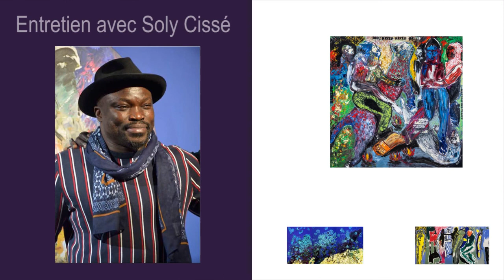Les artistes à l'heure du Covid-19: Entretien avec Soly Cissé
Cet échange fait partie d'une série d'interviews menées avec des artistes. J’avais envie de partager un peu de leur quotidien d'artistes pendant cette période particulière, savoir si leur démarche artistique et créative en était affectée et enfin comment ont-ils vécu le confinement…

Artistes et amateurs d'art, la newsletter de Kelen vous tient informé des tendances du secteur de l'art contemporain d'Afrique. Découvrez tous les 15 jours, des interviews exclusives, des focus pays et des opportunités d'achat, en cliquant sur :